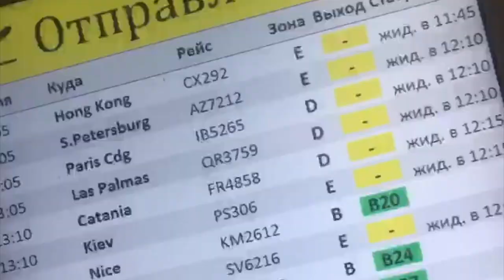On Some Gay Shit: Kelly's Proposal Reaction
Well it's all been said and done! We are now engaged and planning a wedding! This is Kelly's reaction to the proposal.